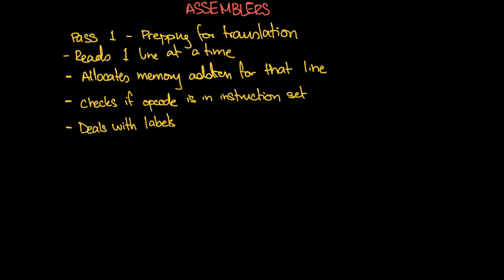Types of Assemblers